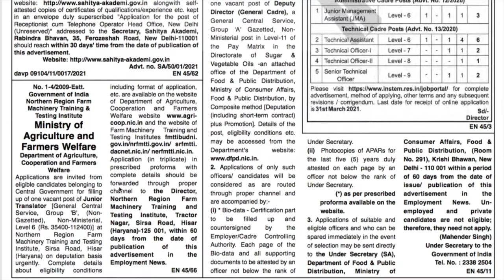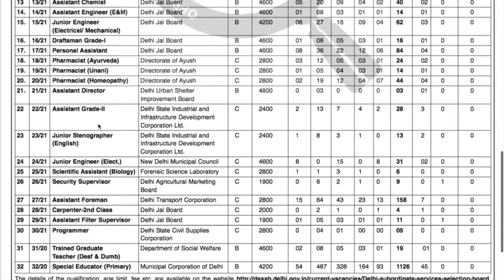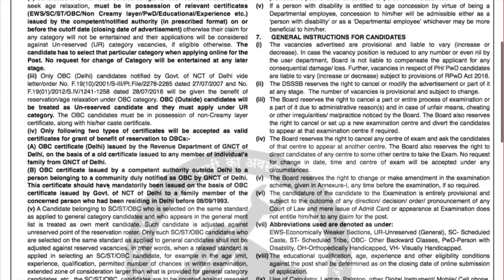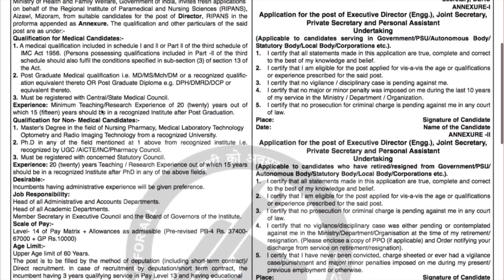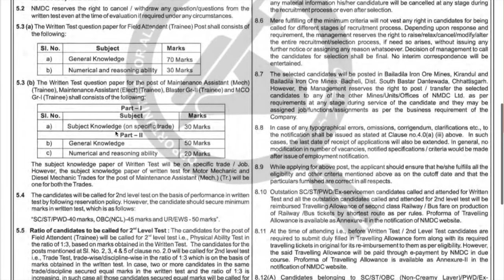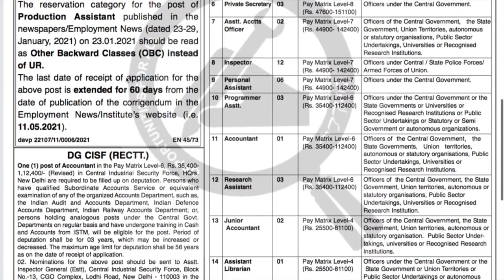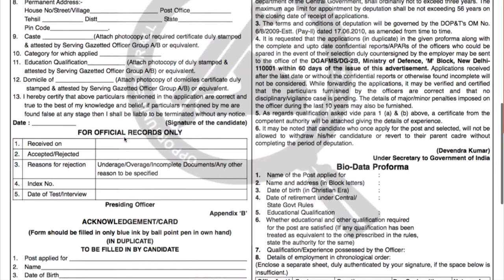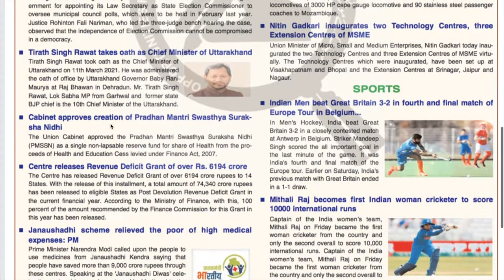Employment News Paper This Week PDF:March 2021 23rd Week |20 - 26 Mar 2021 Emp News |रोजगार समाचार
Employment News of This Week 20 Mar 2021: This video will tell you about  upcoming new job opening in Govt Sector published in "Employment news" of this week 20 Mar to 26 March 2021.